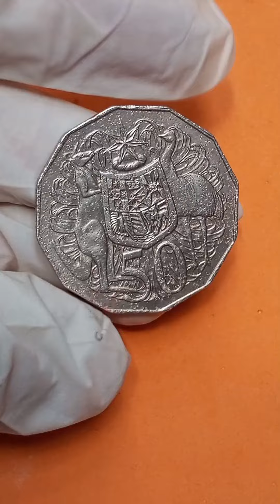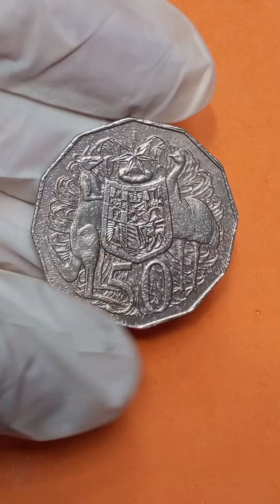Rare Old Coin 1975 Australia